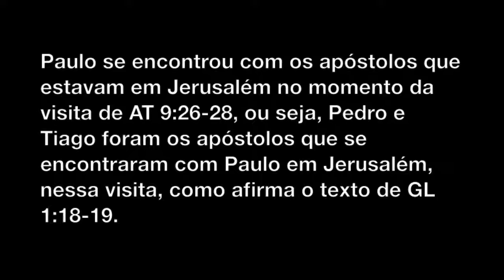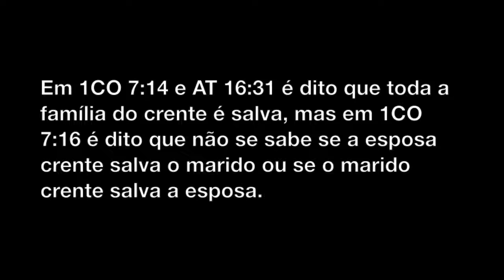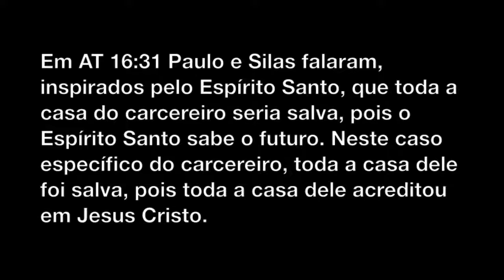Aparentes Contradições da Bíblia - Parte 258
Texto:
Seguem mais algumas aparentes contradições da Bíblia...
515) "Contradição":
Em AT 9:26-28 é dito que Paulo visitou todos os discípulos quando foi para Jerusalém após a sua conversão, mas em GL 1:18-19 é dito que Paulo visitou somente Pedro e Tiago quando foi para Jerusalém após a sua conversão.
Resposta:
Em primeiro lugar, o texto de AT 9:27 não fala que Paulo se encontrou com os discípulos, mas com os apóstolos. Em segundo lugar, o texto de AT 9:27 não fala que Paulo se encontrou com todos os apóstolos, mas apenas que ele se encontrou com os apóstolos. Paulo se encontrou com os apóstolos que estavam em Jerusalém no momento da visita de AT 9:26-28, ou seja, Pedro e Tiago foram os apóstolos que se encontraram com Paulo em Jerusalém, nessa visita, como afirma o texto de GL 1:18-19.
516) "Contradição":
Em 1CO 7:14 e AT 16:31 é dito que toda a família do crente é salva, mas em 1CO 7:16 é dito que não se sabe se a esposa crente salva o marido ou se o marido crente salva a esposa.
Resposta:
Em primeiro lugar, é um absurdo sugerir que o autor sagrado se contradisse em versículos quase consecutivos. Em segundo lugar, ninguém é salvo pela crença de outro: cada um tem que acreditar para ser salvo. Em 1CO 7:14 é dito que o descrente é SANTIFICADO (e não SALVO) pelo cônjuge crente. Da mesma forma, Labão foi ABENÇOADO por causa de Jacó (GN 30:27). Assim, com essa santificação vinda do crente, talvez o cônjuge descrente possa ser salvo, como afirma o texto de 1CO 7:16. Em AT 16:31 Paulo e Silas falaram, inspirados pelo Espírito Santo, que toda a casa do carcereiro seria salva, pois o Espírito Santo sabe o futuro. Neste caso específico do carcereiro, toda a casa dele foi salva, pois toda a casa dele acreditou em Jesus Cristo.

-Eu
-Meus familiares
-Meus amigos
-Meus colegas
-Meus conhecidos
-Meus inimigos